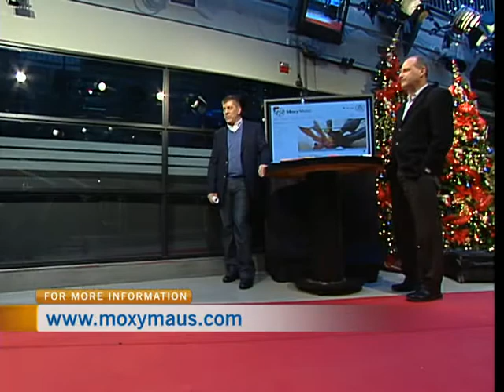Moxy Maus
Moxy Maus President and Chief Creating Officer Edward Nagy dropped by CTV Morning Live with some ideas for Christmas. Edward designs all the socks at Moxy Maus.